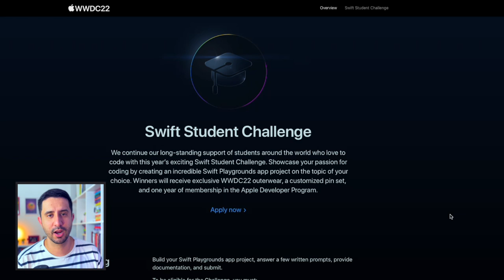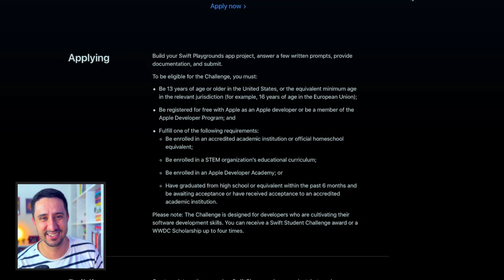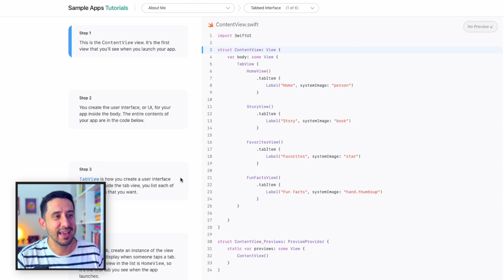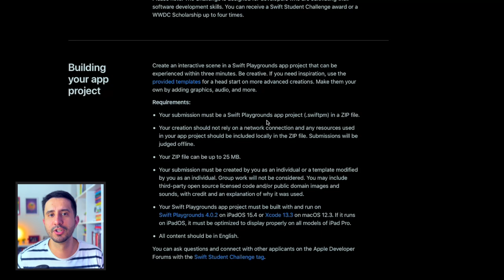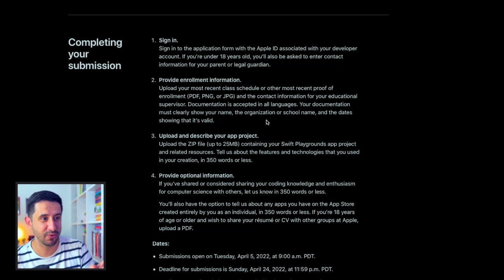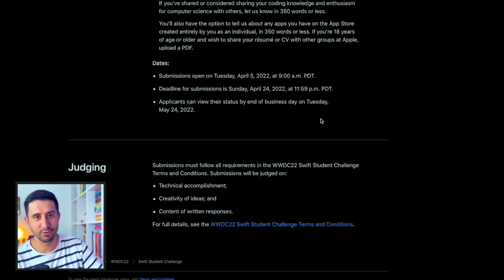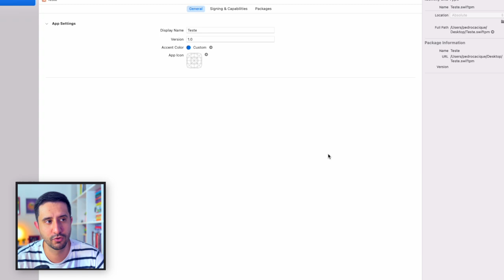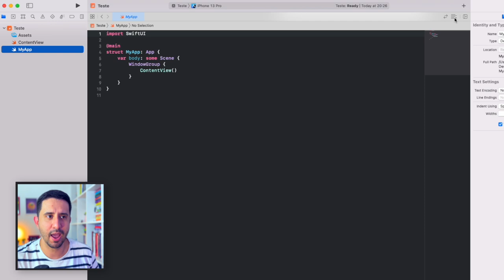Swift Student Challenge 2022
Tá preparado? Pois bora ver as regras do Swift Student Challenge de 2022!
Tem novidades hein?